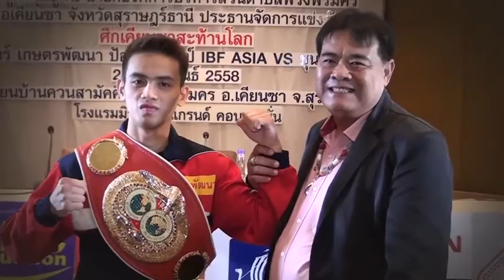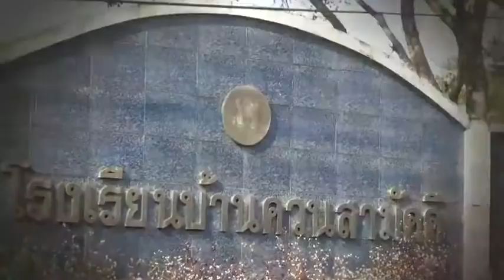โปรโมท ฟ้าลั่นจูเนียร์ ป้องกันแชมป์ IBF ครั้งแรก 20 ก.พ. 2558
ติดตามเชียร์ ‘เจ้าแชมป์’ฟ้าลั่นจูเนียร์ เกษตรพัฒนา ป้องกันแชมป์รุ่นจูเนียร์ฟลายเวท IBF ASIA กับ ชุนจิ นากาตะ ผู้ท้าชิงชาวญี่ปุ่น ในวันศุกร์ 20 ก.พ.นี้ ที่โรงเรียนบ้านควนสามัคคี อ.เคียนซา จ.สุราษฎร์ธานี โดยมี นายพยูน นุ่นชูคัน นายก อบต.พ่วงพรมคร เป็นประธานจัดการแข่งขัน ถ่ายทอดสดทางทีวีช่อง 7 สีเวลา 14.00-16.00 น. ช่วยกันเชียร์ ฟ้าลั่นจูเนียร์ ที่กำลังตามฝัน  ‘แชมป์โลก-พ่อลูกคู่แรก’ ของเมืองไทย